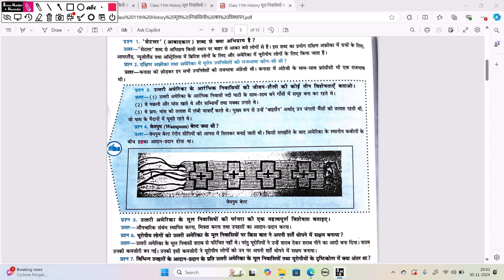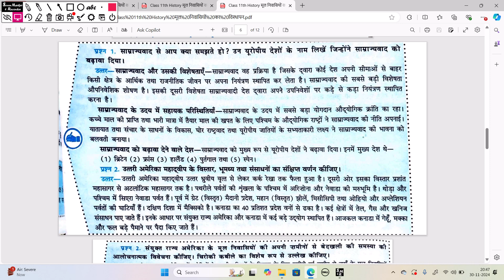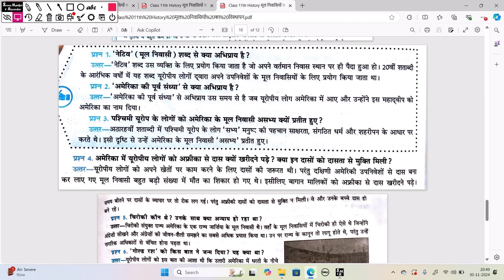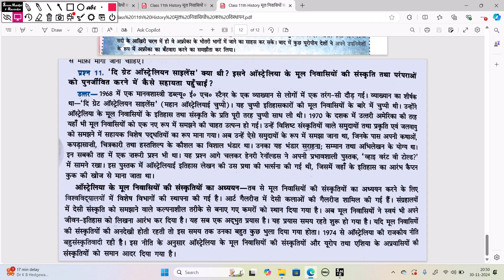Class 11 history मूल निवासियों का विस्थापन Most Important Question | Very Important Question Chp-6👍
class 11th Class 11 history मूल निवासियों का विस्थापन Most Important Question | Very Important Question Chp-6👍

History
History 11 cbse board most important question
Chapter 6 mool nivasiyon ka visthapan
Itihas most important question 2025
Very very important question